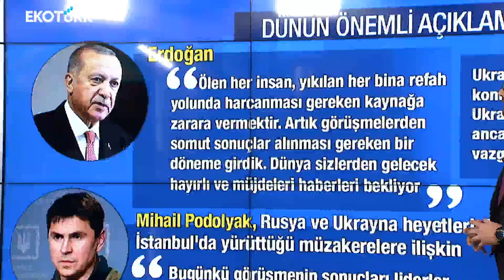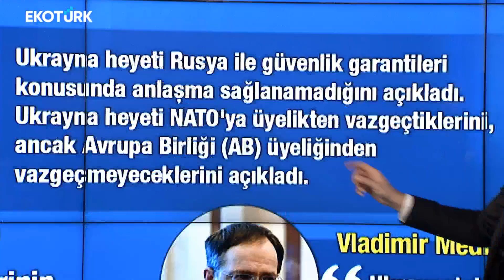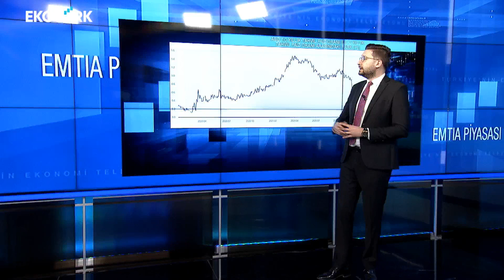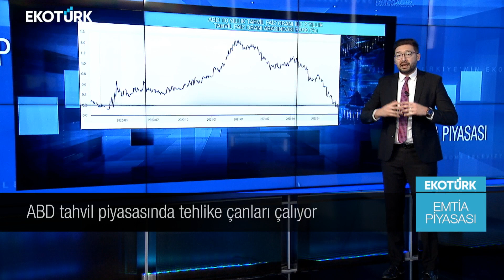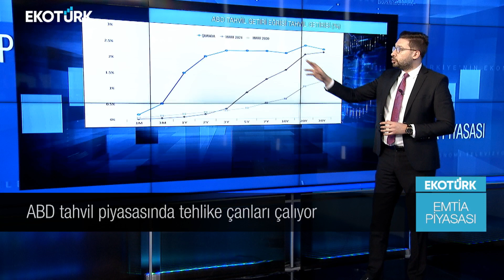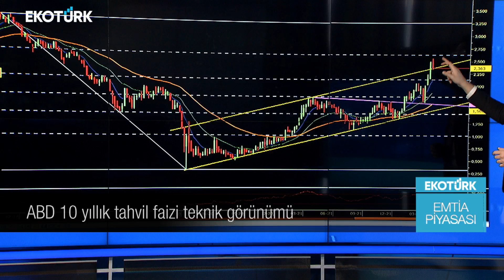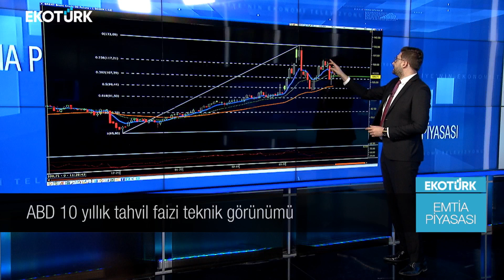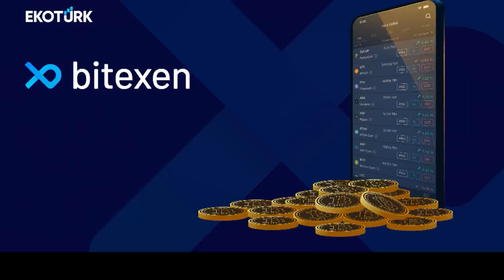Emtia Piyasasında son fiyatlamalar | Eren Can Umut | Emtia Piyasası | 30.03.2022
Ekotürk Tv Araştırma Uzmanı Eren Can Umut Emtia Piyasası'ndaki son gelişmeleri Ekotürk TV canlı yayınında aktardı.